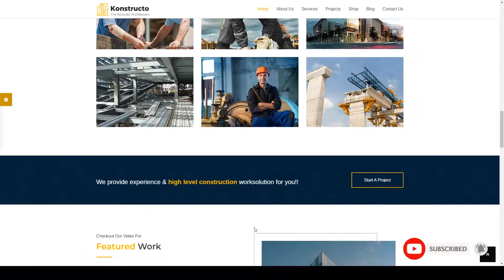Konstructo - Construction and Architecture WordPress Theme builder electrician Website Builder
Columns 4+

 Layout Responsive